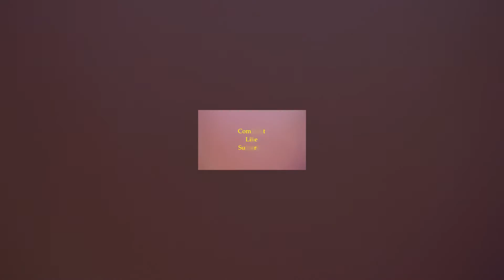Donald Trump Mocks Hillary Clinton Walking To Her Car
Donald Trump Mocks Hillary's Health, Stamina and Energy at a Rally in Manheim, Pennsylvania on Oct 1, 2016.
He says "She (Hillary) can't make it 15 feet to her car".